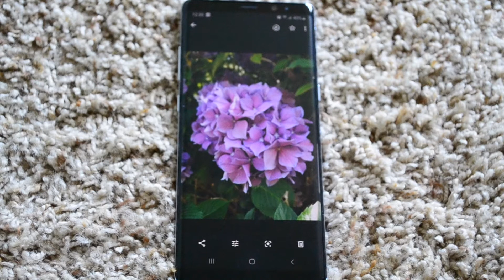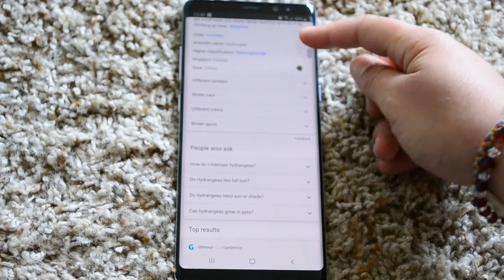Plant Identification for Beginners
Learn about plant identification tools and examples for your next outdoor excursion.